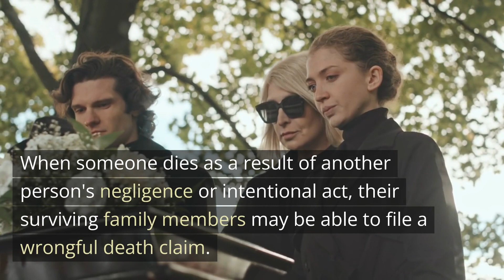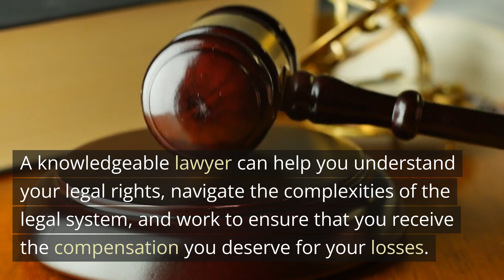Wrongful Death Claims in Personal Injury Cases Chicago IL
Wrongful Death Claims in Personal Injury Cases

When someone dies as a result of another person's negligence or intentional act, their surviving family members may be able to file a wrongful death claim. Wrongful death claims are a type of personal injury claim that seeks to compensate the family members for their losses, including medical expenses, funeral costs, lost income, and loss of companionship.

To file a wrongful death claim, the surviving family members must be able to prove that the death was caused by the negligence or intentional act of another party. This may involve gathering evidence, such as eyewitness testimony or medical records, and working with expert witnesses to establish liability.

Wrongful death claims can be emotionally challenging, and it is important to work with an experienced personal injury lawyer who can guide you through the legal process and advocate on your behalf. A knowledgeable lawyer can help you understand your legal rights, navigate the complexities of the legal system, and work to ensure that you receive the compensation you deserve for your losses.